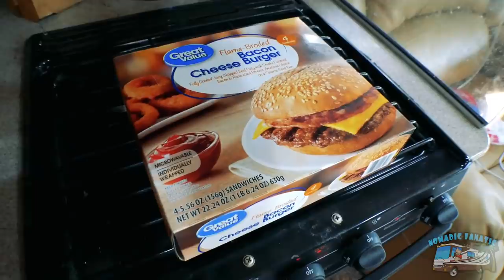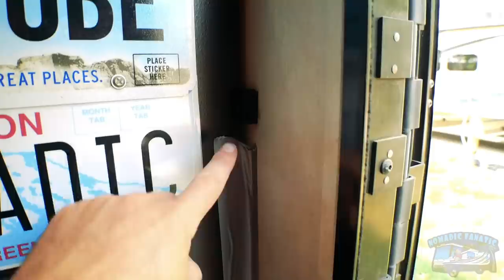I Broke My RV, Muffler Man Sewer, Sheep in Idaho